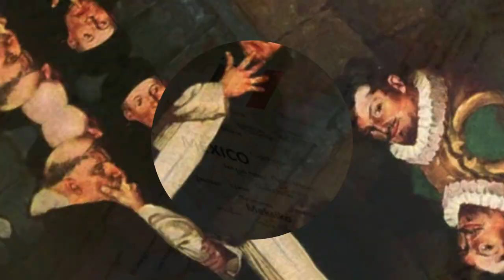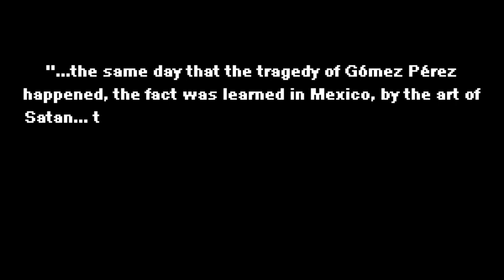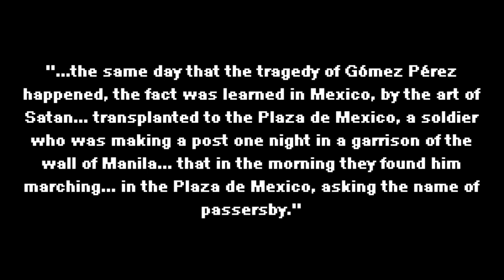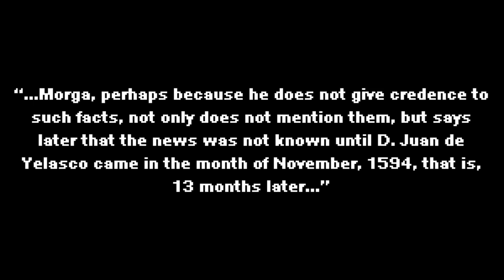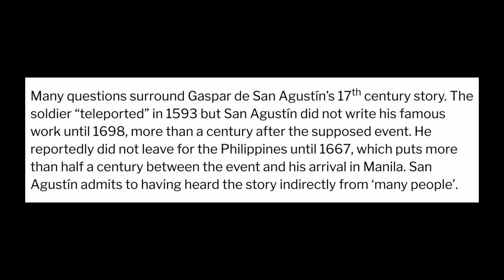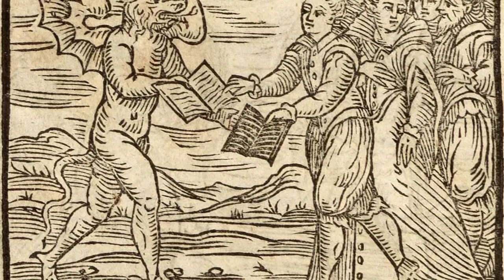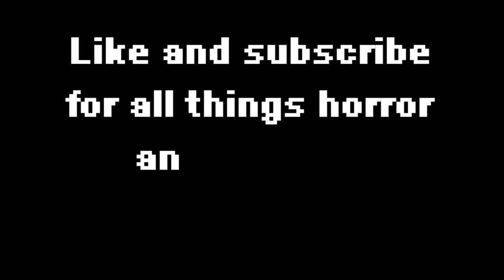A Spanish Soldier Defied Reality in 1593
It was October of 1593. A soldier stood guard in the Plaza Mayor in Zócalo, Mexico City, Mexico—then known as New Spain. Normally, that wouldn’t have been out of place, but it was his uniform that grabbed everyone’s attention. It was the wrong one.

He was wearing the uniform of the soldiers based in the Philippines, in the Spanish colony of Manila. He claimed to have been in Manila earlier that same day, and that the governor had been assassinated—knowledge that would have been impossible to know at the time for someone in Mexico City.

In this deep dive video, I look at the Spanish and Filipino urban legend to possibly debunk it or learn if it was in fact based in reality.